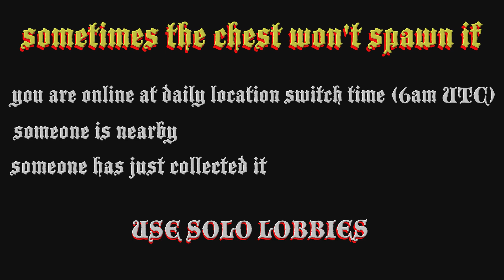☠️ GTA 5 Online : shipwreck treasure Chest location today 14 December 2022 ☠️$20,000 & 2000 RP ☠️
This shows the location today (14 December 2022)  how to find the Shipwrecked Outfit Scraps Daily Collectible that gives ☠️$20,000 & 2000 RP ☠️

New BF Surfer Custom

00:00 intro
00:10  spawn warning info
00:13 finding chest location
00:58  GTA 5 map location

14/12
12/14